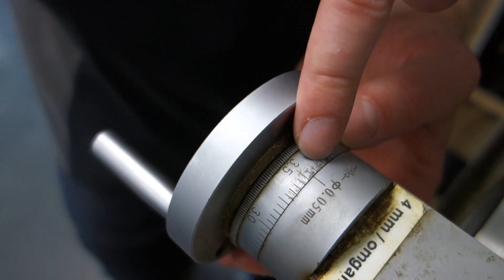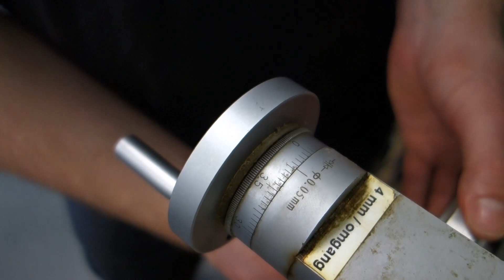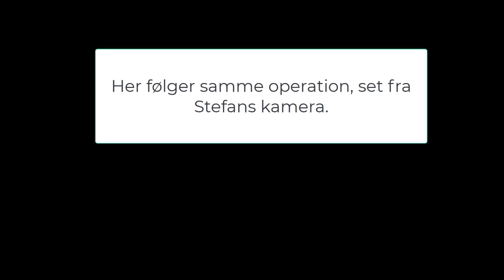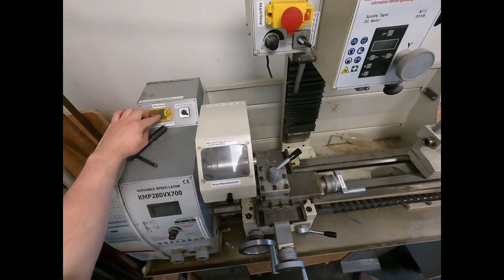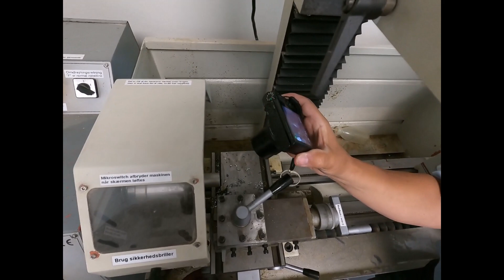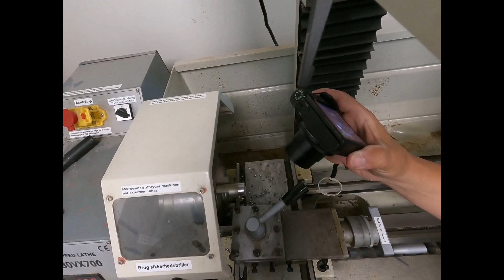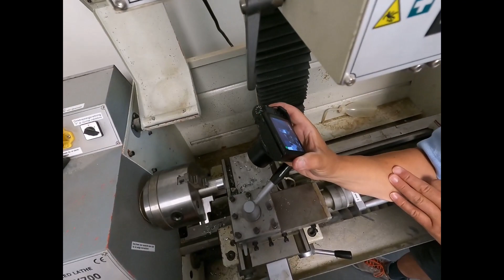Drejebænk 5, langsdrejning manuel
Lær at lave en langsdrejning, hvor du producereret cylindriske emner. Manuel tilspænding, for at få en fornemmelse for hvad der sker under en drejning.